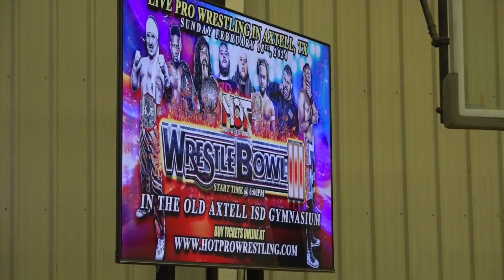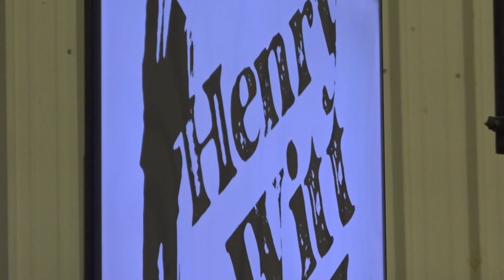HOT Pro Wrestling presents WrestleBowl III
The event will take place at the Axtell ISD Old Gymnasium in Axtell, at around 6 p.m.